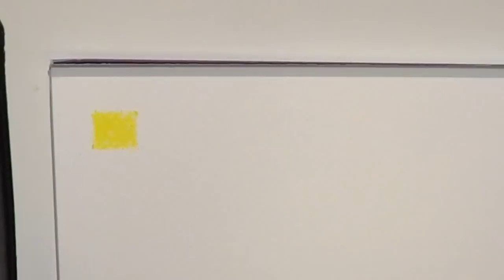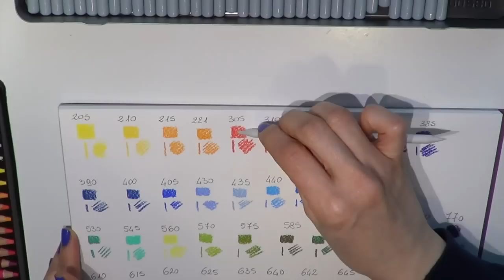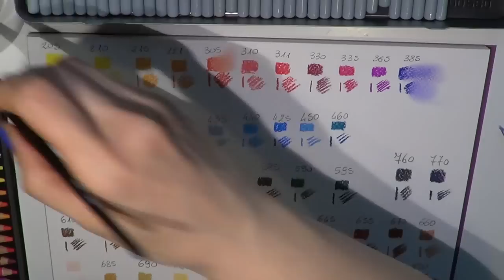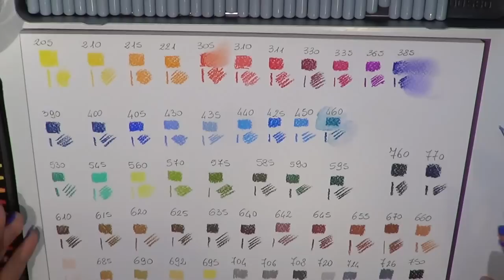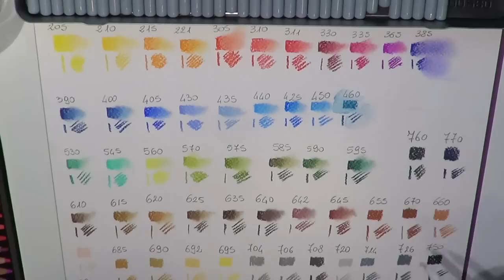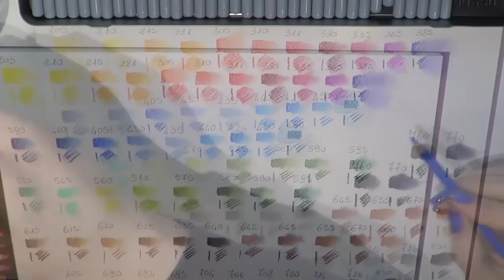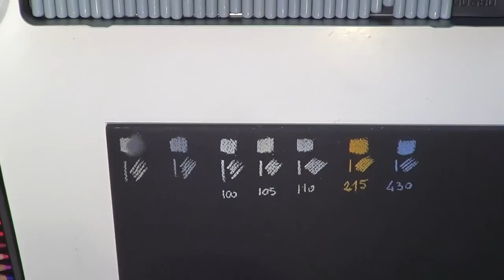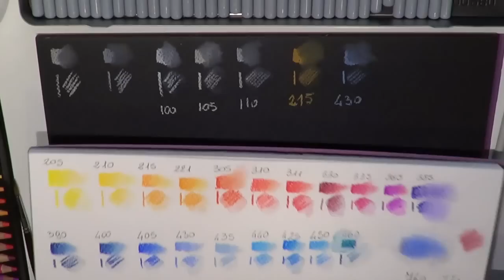CarbOthello STABILO: recensione e prova pratica! (rewiev) Arte per Te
Costo confezione da 60 pz euro 70,00 circa
            confezione da 24 euro 35,00 circa
            confezione da 12 euro 16,00 circa
             singola matita euro 1,50 circa